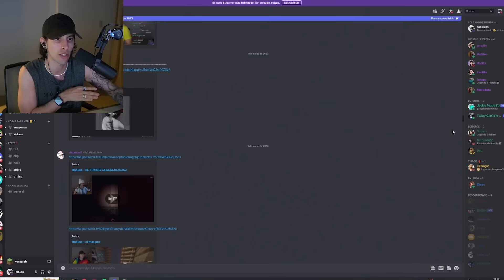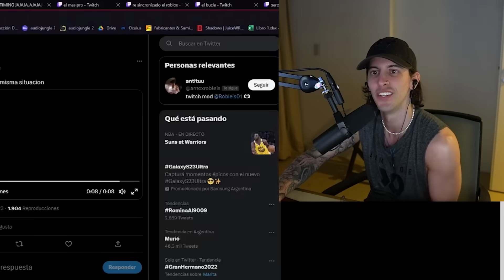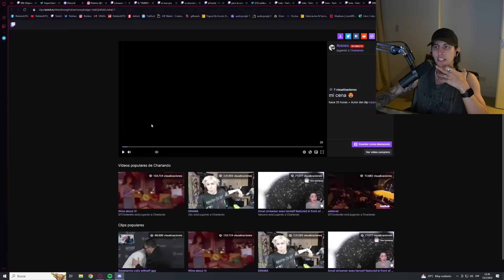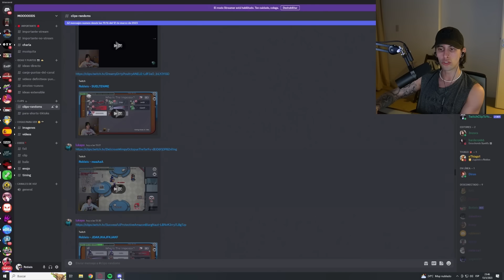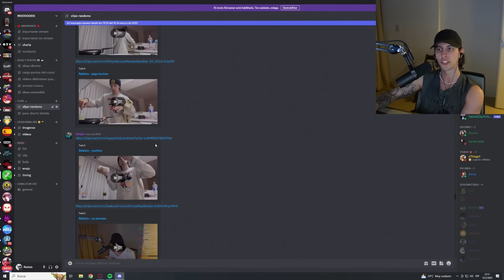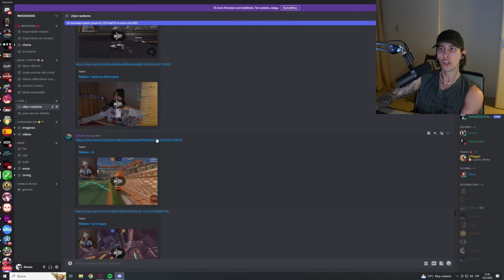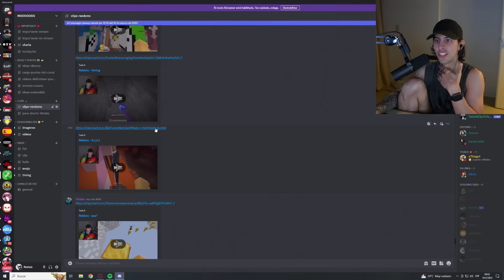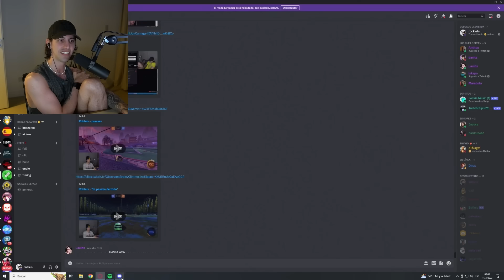robleis viendo sus clips graciosos